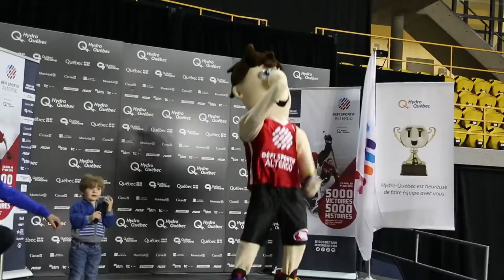Le Défi sportif AlterGo à Montréal | Montreal.TV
C'est en présence de près de 700 athlètes handicapés et de nombreux dignitaires, qu’a été lancée la 33e édition du Défi sportif AlterGo, au complexe sportif Claude-Robillard. Présenté par Hydro-Québec, le Défi sportif AlterGo accueille du 25 avril au 1er mai, plus de 5 000 athlètes, de l’élite et de la relève, pour des compétitions sportives adaptées sur 6 sites à Montréal et sur la Rive-Sud.  Dans ce reportage, on retrouve, le porte-parole Jean-Marie Lapointe, le directeur du Défi sportif AlterGo Maxime Gagnon, la ministre déléguée à la réadaptation, à la protection de la jeunesse, santé public et saines habitudes de vie, Lucie Charlebois et Judi Richards et Yvon Deschamps.